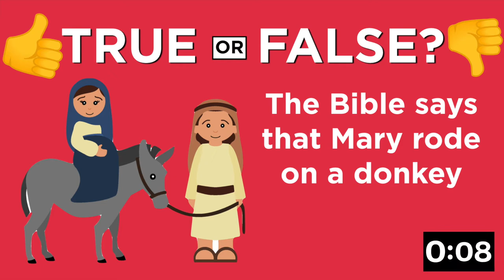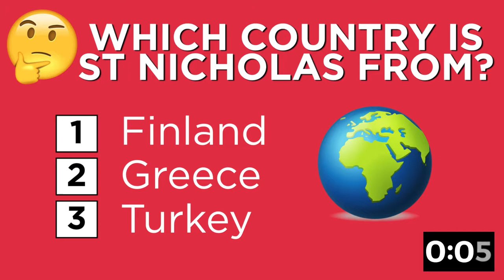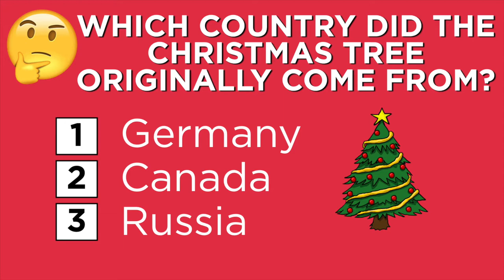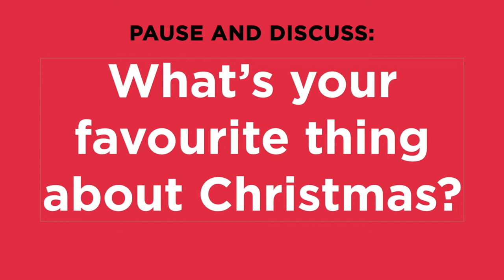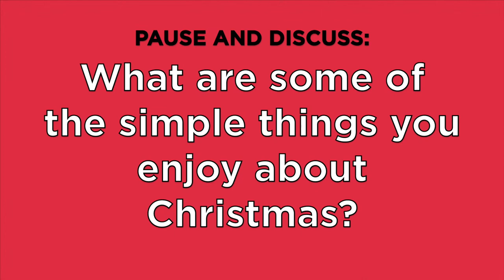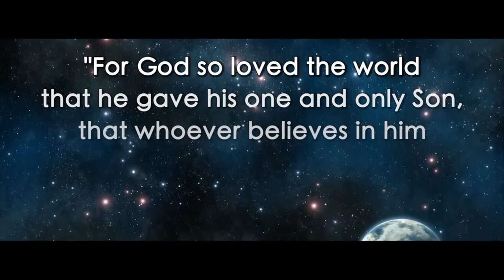Virtual Assembly: CHRISTMAS (Sir Thomas Boteler)